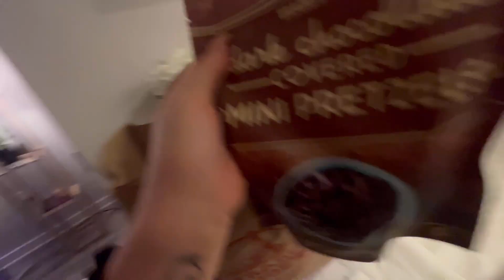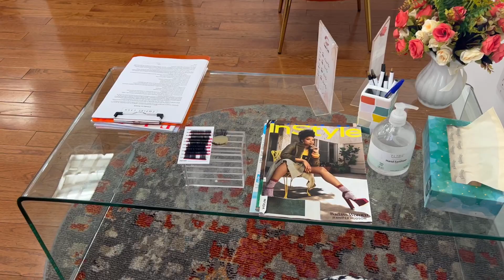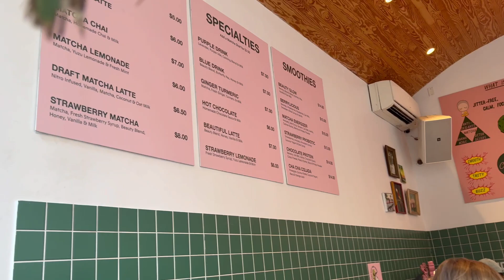Keeping Up With Tash: Life update! Drake concert, Ombré eyebrow transformation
Hair by @maintopicstyles on ig
Lashes: Empire Lash Studio NYC
Eyebrows: Ombré brows by @modelchikmua on ig
Filler done by: @sculptnyc on ig